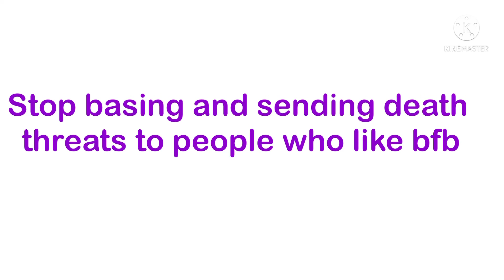Message to Noah TD